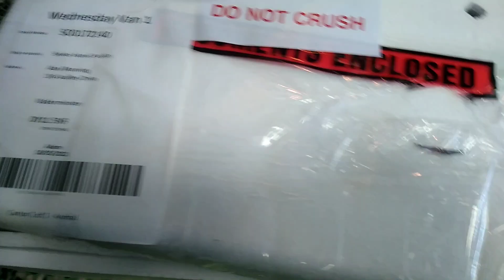Handling The Fastest Lizard In The World With The Weirdest Nickname Ever (Snake Island Exotics)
search (Snake Island Exotics)